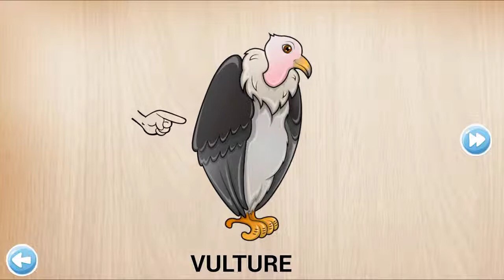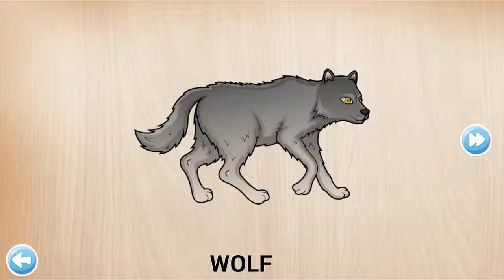Educational App for Kids - Animal Puzzle For Kids - Learn Animals Names and Sounds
Description:
This free puzzle game helps your kids develop matching, tactile and fine motor skills while playing 100 different Animals Puzzles - for e.g. horse, sheep, duck, chicken, dog, cat, rabbit, butterfly, monkey, fish, etc. It is a fun and educational learning game for preschool children and toddlers; including those with autism.

Watch them learn all the names of numerous pet, farm, jungle, zoo and aquatic animals through fun and play. A pleasant voice will always encourage and praise your kids and motivate them to continue to build their vocabulary, memory, and cognitive skills; while playing. The game is enriched with animations, pronunciations, sounds and interactivity for repeat playing & learning.

And now we have added 3 more new themes:
* Placing the objects in a scene
* Jigsaw puzzle
* Memory game

Features:
Simple and intuitive child-friendly interface.
30 different languages and pronunciations.
350+ puzzle pieces in 100 animal puzzles.
Easy movement of puzzle pieces across the device screen.
Cute cartoon animal illustrations.
Sweet background music and sounds.
Simple animations.
Balloon pop and happy cheering after each correctly solved puzzle.

The theme of this Puzzle is ‘Animals’ - check our other apps for more themes like 'Food', 'Kitchen', 'Furniture', 'Dinosaur', 'Cars' and more…